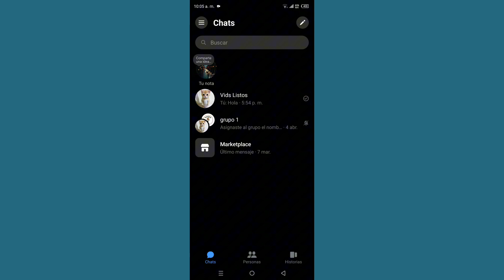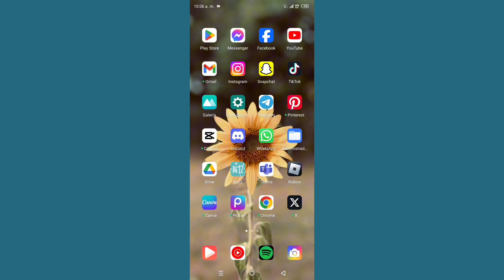Cómo comprobar los contactos del teléfono en Messenger en Android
Cómo comprobar los contactos del teléfono en Messenger